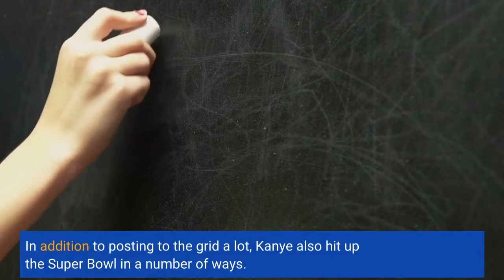Kanye West made a surprise appearance in McDonalds’ Super Bowl ad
YouTubeKanye West had an interesting weekend, spending a majority of his time publicly calling out Kid Cudi on Instagram and suggesting he is in an Avengers-style civil war against ex-wife Kim Kardashian, her new boyfriend Pete Davidson, and Billie Eilish, from whom he is still waiting to receive an apology. In addition to posting to the grid a lot, Kanye also hit up the Super Bowl in a number of ways. He was at the SoFi Stadium in Los Angeles to watch the LA Rams take home their second ever title (though how much of the game he saw from behind his mask remains to be seen). He also joined in the other major Super Bowl activity for celebrities, a cash spinning advert for a major brand. McDonalds were the ones handing over the check, with Kanye appearing in their "Can I get uhhhhhhhhhhhh…." campaign in which customers are shown deliberating over their orders. Check it out below. Posting about the ad on Instagram, Kanye said: " I DID A SUPERBOWL COMMERCIAL WITH MCDONALDS. GOD HAS A PLAN. LOVE OVER FEAR. TODAY WAS AWESOME."